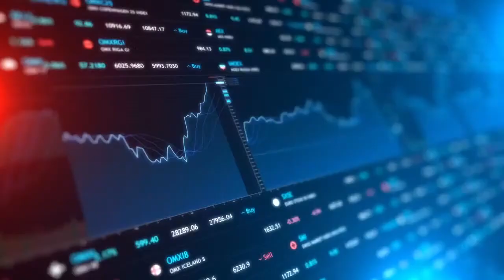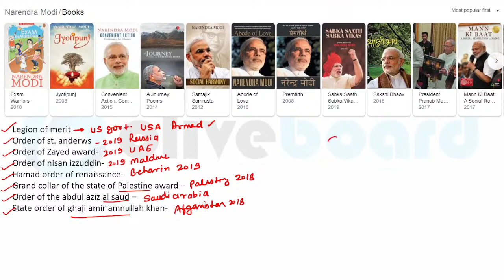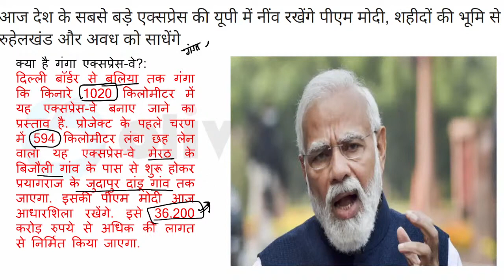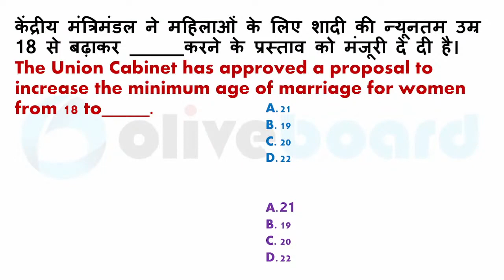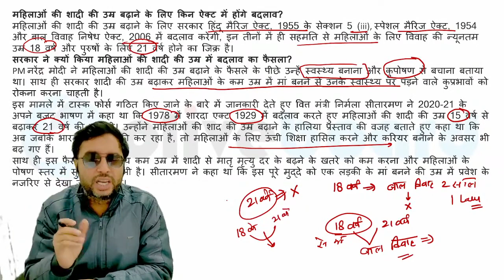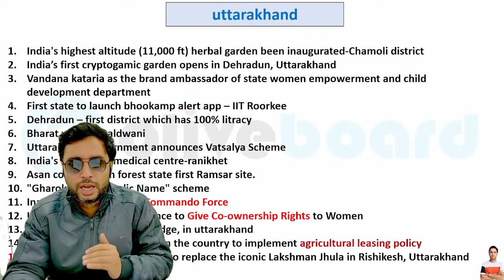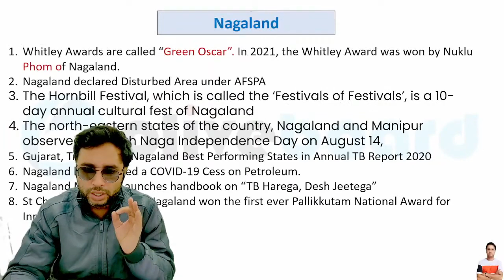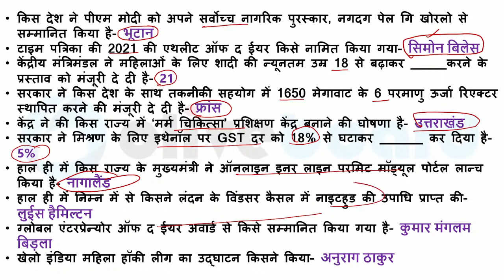18 Dec Current Affairs 2021 | Current Affairs Today | Daily Current Affairs 2021 | Rahul Mishra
18 Dec Current Affairs 2021 | Current Affairs Today | Daily Current Affairs 2021 | Rahul Mishra

Welcome to Exam Guru Powered by Oliveboard  India's Best UP State Government Exam Preparation Youtube Channel. Prepare for Uttar Pradesh State Exams Like UPSSSC, UPPSC, UP Police, UP SI & All Other UP State Govt. Jobs.